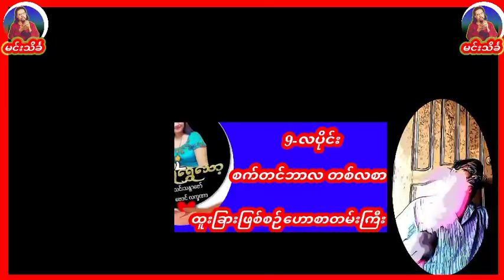ဆရာမ မနုစာရီစက်တင်ဘာလအတွက် အထူးဗေဒင် ဟောစာတမ်း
ဆရာမ မနုစာရီ စက်တင်ဘာလအတွက်အထူးဟောစာတမ်းကြီး စံဇာဏီဘို ဗေဒင် baydin ဗေဒင် 2024